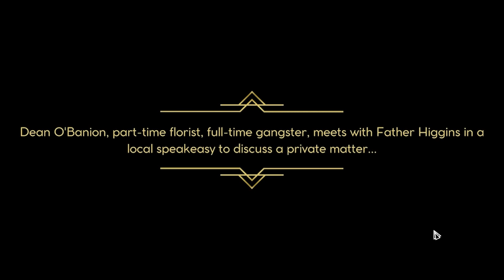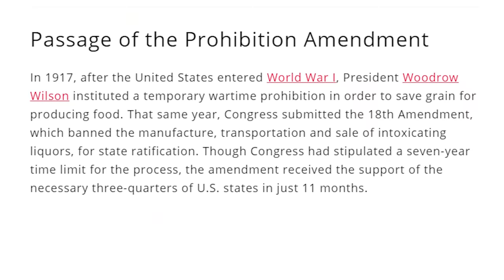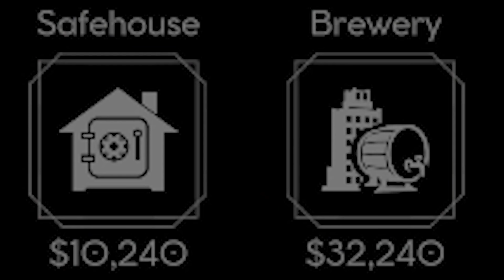CallMeKevin, the emperor of sin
_anightonmars
_Fishy
A_Lovecraftian_Horror
Adam Edgecumbe
Adam Midderigh
Adeline Harrison
Aidan Fitzmaurice
Aisling Rose
Aleena Hanson
Alex Abory
Alex Giannone-Berry
Alex Loader
Alexandra Watson
Alexandria Danielle Worley
Alexcia
Alexis Simonow
Ally Kropp
Alyssa Still
Amanda Aiken
Amber D
Amir
Amy Kitchen
Amy Sowada
Andrew Kozlovski
Andrew Macedonia
Andrew Scoledge
Andy Geels
Angelique Mallas
Angie
Anha Bla
Annie D
Annie Z
Anthony Carbone
Anthony Tholen
Arran wynne
Ashley Nicolia
AskingGabby
Audrey Melrose
Austin M.
Bailey Kirkpatrick
Barry
Beckie Williams
Becky Marshall
Ben Mckimm
Benedikt Langgemach
Bjarne Olsen
Bore Grognarok
Bouelina
Brian Whipple
Brittney Tucker
Brock McCloskey
Broken Toothbrush
Bruchstolz96
Bryan
Bubzy
Cami Eberly
Captain Depression
Cara Barugh
Carlton Harrison
Carolynn Birilli
Carter Garlock
Casey Chavez
casrion tennir
Cassandra Huynh
casterlyrockstar
Catelyn Berglund
Catherine Balboni
CBgamerdude
Cby Woodland
Cerys Drinkwater
Charli Walker
Charlie Hamilton
Charlotte Stokes
Cherlyn Cochrane
Cheska Harland
Chip Tamplin
Chrissy Jones
Christina
Christopher Dean
Civil_Atrocity
Clayton Garrett
Cole L
Colleen
Colleen Quinn
Connie
CrackerJack
Crazy Bear
Creepsmcstuffins
Cyber Siku
Daisy
DaleIsALoser
Dalroot
Daniel Higgins
Daniel Neugebauer
Daniel Peacock
Daniella Cioffi
DanishSim
Danny Dirt
Darkshard
DarthPink
David G
David Gehlke
Death94
DEbiscuit
Dingus McKah
Ditte Brobyskov Jeppesen
Dragana Manevska
Dreadpool
dres lex
DueTurnip
Dylan
Elijah Lipkin
ellana514
Ellie Alpizar
Emerald Jade
Emma Bussenschutt
Emma McDonald
Emma Tindall
Emperor Tomato Ketchup
Erin
Erin M
Estie
Ethan Levine
Finn H Drude
Fredy Pooh
G.I. George
Gaat Prophet
Gabriella Hahn
Gabrielle D
Genevieve The Paradox
Georgie Harris
Georgina Dingle
Gianni Sarra
Grace Fujinami
Grasotus
Gratzster
Gregorio Jimenez
Gwentor
haco0n
Hailey
Hailey Tecklenburg
Haima Shiaides
Hamletlaertes
Hannah du Toit
Harriet C
Hayleigh Gavaldon
Henrik Hansen
Holli Winter
HollowNeliel
Holly J
HummaKavula
Imogen Prickett
insertcleverjokehere
ItsMeAubree
Jack Coles
Jack Gregory
Jacob Seymour
Jade Hassall
Jaded Sapphire
James FitzGibbon
Jamie Bindon
Jane Oram
Jannik Jokić
Jason Brooks
JaxSeebs
Jaxsen
Jeff Bajorek
Jenna Buller
Jeremy Russell
Jess Tartamella
Jessica Brearley
Jessica Stewart
Jhara Ivez
JMui
Joci Annas
John